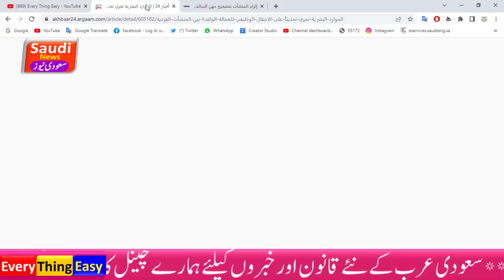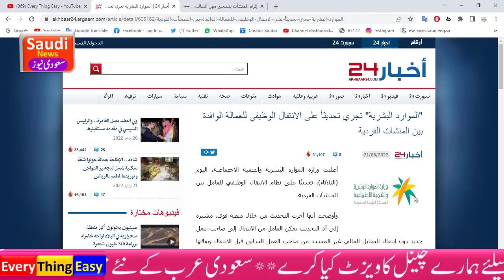saudi conducts an update on the kafala of expatriate workers between individual establishments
Saudi Arabia Latest News And Update.Saudi Riyal and Currency Rate. Saudi Arabia iqama tax. news & update. king salman .mohammad bin salman .saudi crown prince. pakistan embassy riyadh .every thing easy .saudi Ticket price. Jawazat .Expatriate in saudi.saudi news .ksa news. every thing easy news. pakistani in saudi. saudi ministry of labor saudi labor law .saudi latest news .al rajhi daily riyal rate. how to apply visa online. umrah visa onlinee .visa ksa tourism in saudi. injaz bank ..fawari riyal rate quick pay. western union in saudi. every thing easy channel.Arrival registration for saudi .Muqeem site.how to check iqama expiry date.how to check huroob online
Saudi Five Seven Star include Makkah Mukarma (Mecca) Madinah Hotel Room Rent Update Investment and Business information In KSA.Tourism And traveling Ticket price . Saudi Bank and More Important Information about Jawazat Iqama visa visit visa for Expatriate